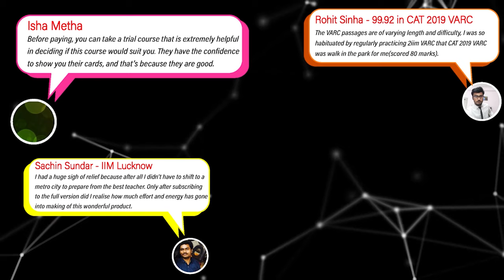How to prepare for CAT 2022? | Start your CAT Preparation with Guidance from 4 time 100%iler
After the absolute whirlwind that CAT 2020 was, a game plan seems to be in order if you're planning on taking CAT 2021 with renewed vigor. If you're a fresh CAT taker, power through this highly informative video!

What are the three preparation phases for CAT 2022?

What kind of mental makeup is required to crack CAT 2022?

What are the potent daily habits required to ensure your supplement your CAT Preparation?

And what about a schedule for your CAT Preparation?

Watch this wonderful video about preparing for CAT 2021. We hope this framework is useful!

Stay Safe, Best Wishes for CAT!